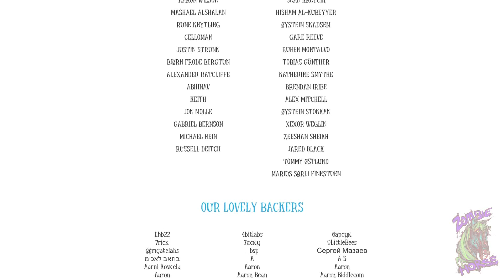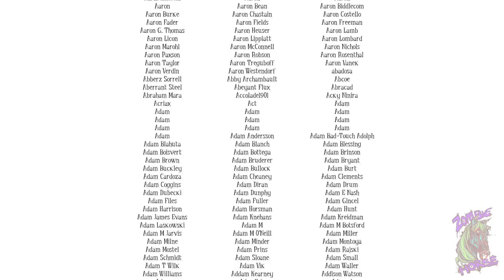Among The Sleep - Part 6 of 6 (Full Game) | CHILD SURVIVAL HORROR!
This is THE FINAL PART of the NEWLY RELEASED survival horror game where you play as a child with a creepy ass teddy bear as your guide!